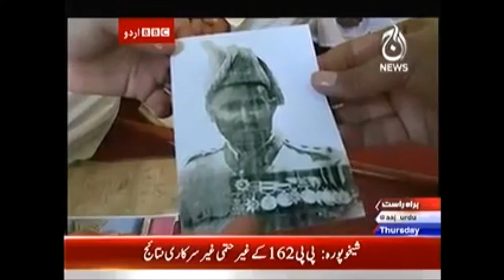WW1 Victoria Cross Mir Dast Khan Afraidi BBC Urdu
BBC Urdu about Victoria Cross in British Indian Army